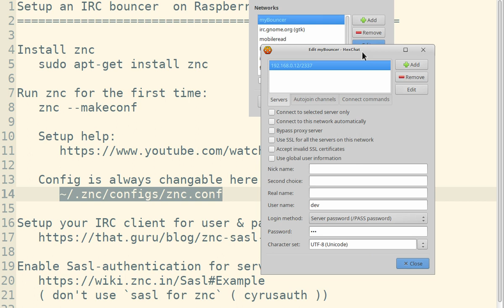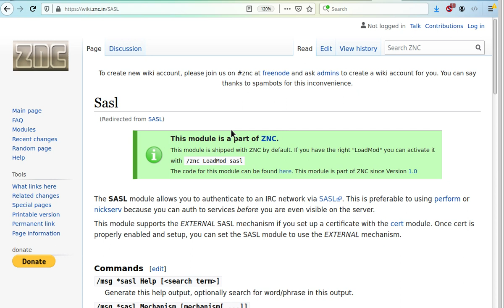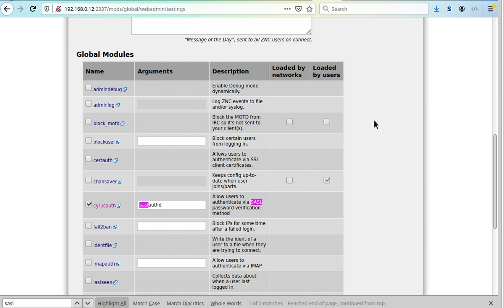IRC Bouncer auf Raspberry Pi einrichten (Deutsch)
Setup an IRC bouncer  on RaspberryPi (Ubuntu/Debian)

Install znc
   sudo apt-get install znc

Run znc for the first time:
   znc --makeconf

   Config is always changable here:
      ~/.znc/configs/znc.conf

   ( don't use `sasl for znc` ( cyrusauth ))